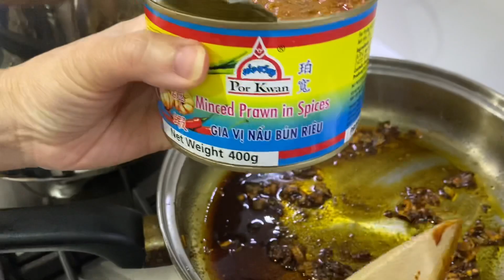Vietnamese Thick Crab Rice Noodle Soup | Bánh Canh Ghẹ Giò Đặc Biệt Đơn Giản Và Thơm Ngon Ỏ Úc 🇦🇺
Thank you so much for all your love & Support💕 (๑˃̵ᴗ˂̵)

✨Cảm ơn tất cả các bạn đã dành thời gian xem video của Jayden Family Vlogs
Cảm ơn các bạn rất nhiều(๑˃̵ᴗ˂̵)